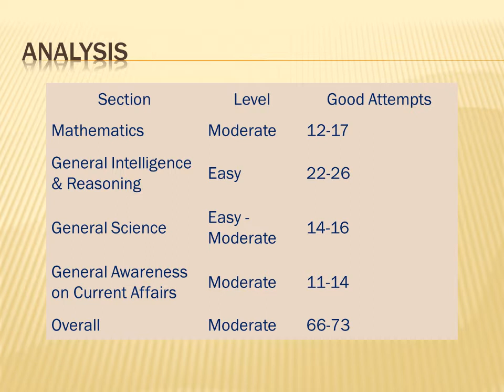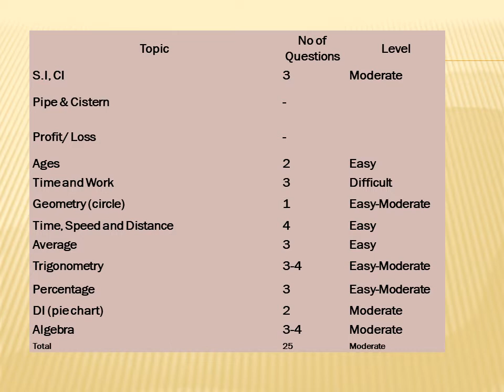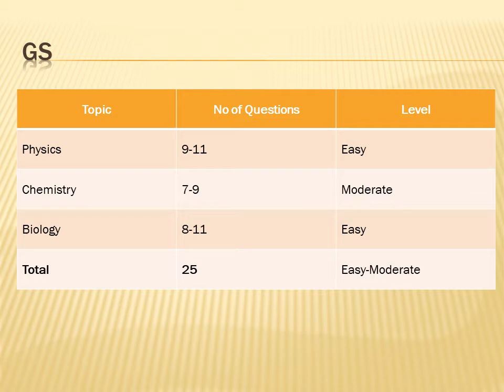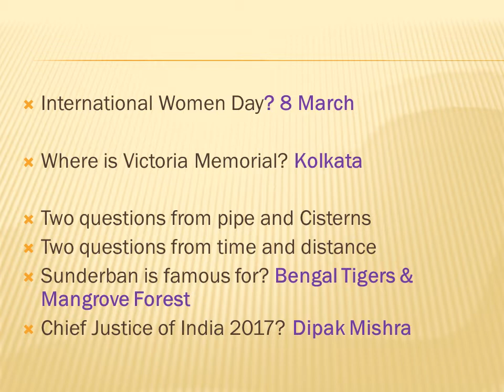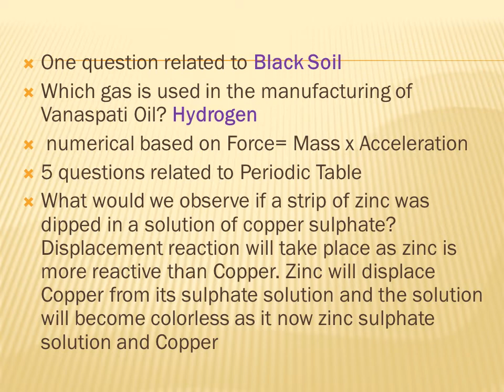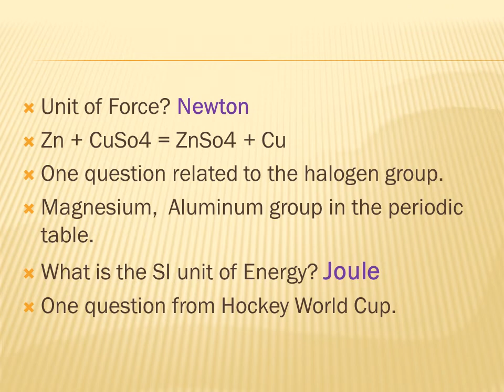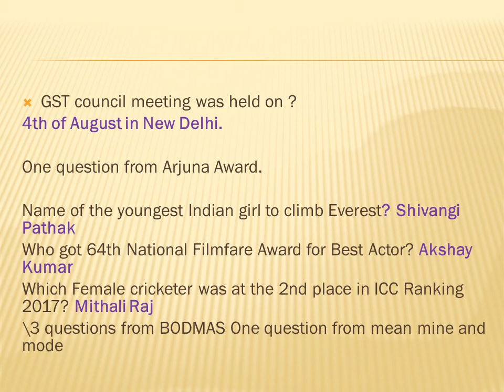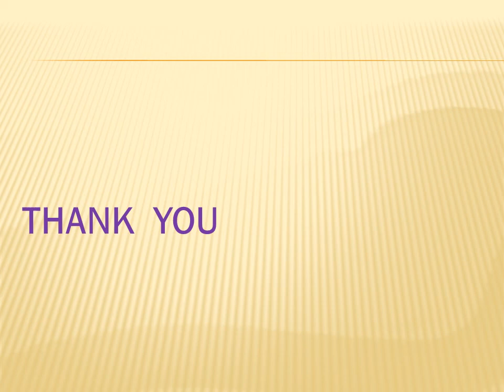GROUP D 26 SEPT के सभी प्रसन्न जो पूछे गए है । देख लो ऐसे ही प्रसन्न जायँगे । gs current affairs